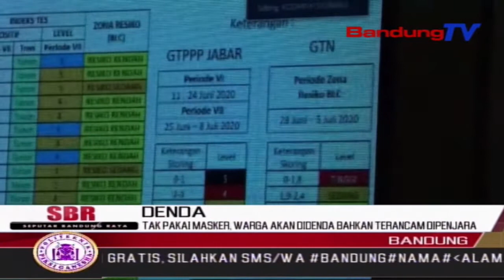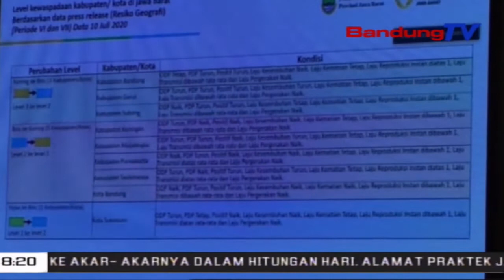Tak Pakai Masker, Warga Akan Didenda Bahkan Terancam Dipenjara | SBR | BANDUNGTV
SBR | BANDUNGTV | IRFAN RAMANDA | Gubernur Jawa Barat Ridwan Kamil Menyatakan, Pihaknya Akan Mendisiplinkan Warga Dengan Denda Mulai Dari Seratus Ribu Hingga Seratus Lima Puluh Ribu Rupiah, Bagi Yang Tidak Menggunakan Masker Di Tempat Umum. Upaya Tersebut Akan Mulai Diberlakukan Pada 27 Juli 2020.